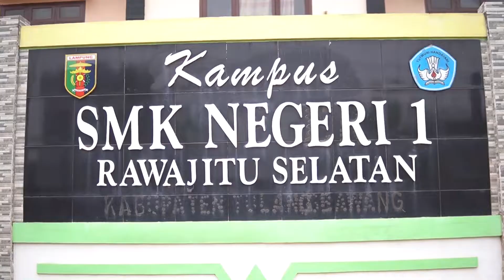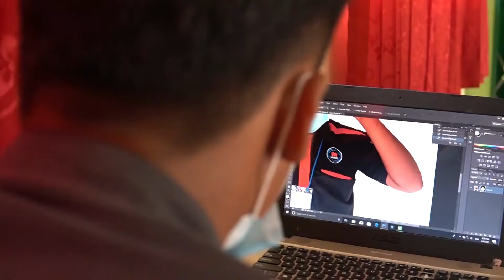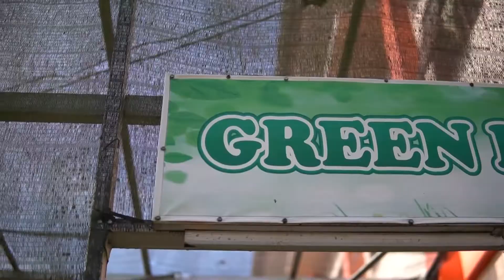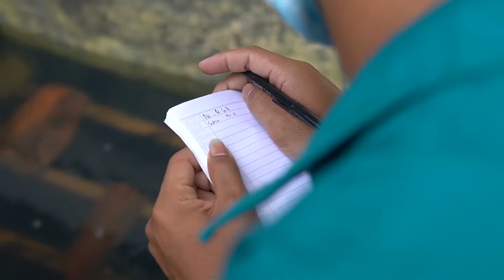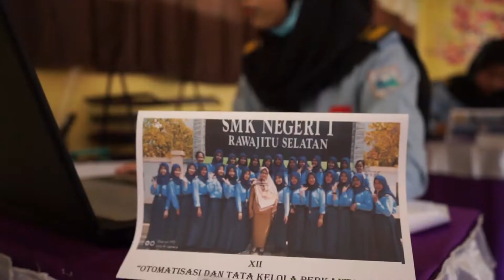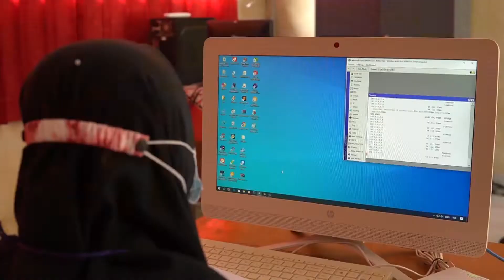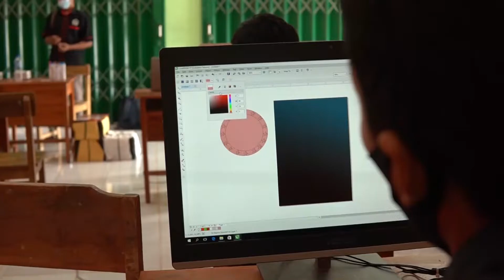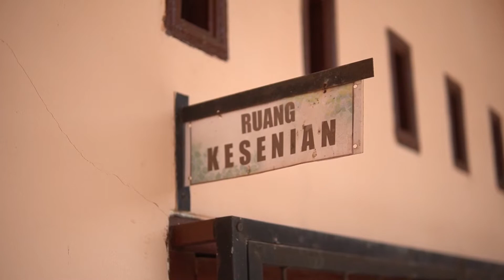PROFIL SMK NEGERI 1 RAWAJITU SELATAN TAHUN 2021